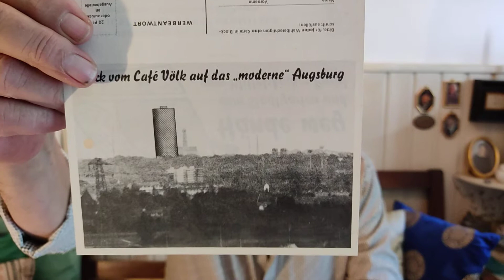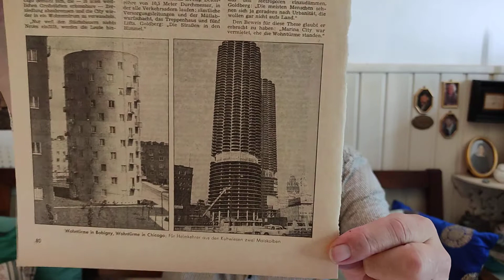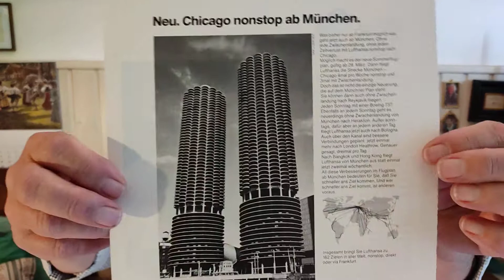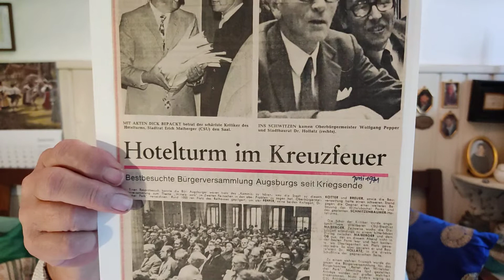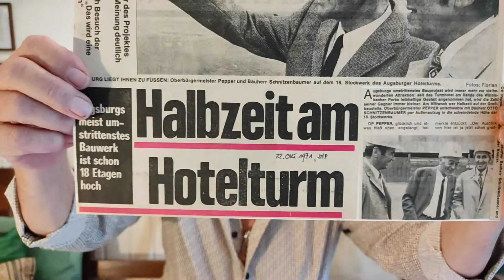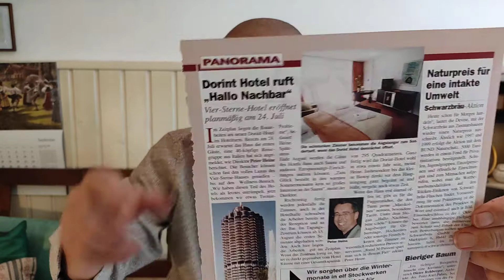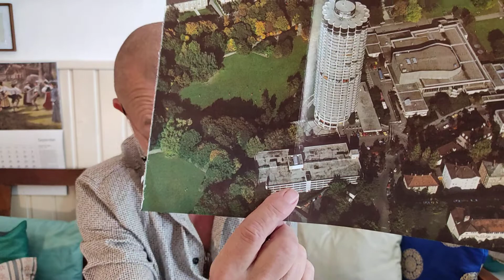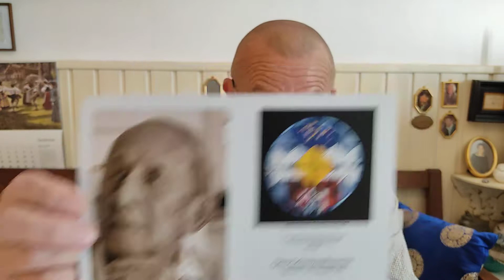Folge 30: Chicago in Augsburg: der Hotelturm